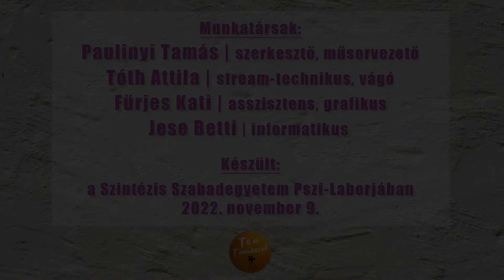Komfortos mennyország | Te a Tamással - SZELLEM-KÉP | 22. rész | Ég és föld között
Élet, túlvilág és ami közte van. Mit gondolhat egy lélek, aki megoldatlan dolgokat hagyott hátra a földi létezésben, és milyen lehet egy átmeneti lét, az a "köztes tartomány", amelyből mindkét világba átláthatunk? Ezekről a kérdésekről szól "Szellem-Kép" sorozatom következő adása, amelyben a "Komfortos mennyország" című Új-Zélandi film alapján járjuk körül ezt a témakört.
A film egy kislány meggyilkolásának tragédiájáról és túlvilági létének sajátos drámájáról szól, amelyben megejtő módon kerül bemutatásra egy tiszta lélek dilemmája, ami az igazságérzet, a család felé érzett szeretet, valamint a továbblépés hármassága körében jut el a felszabadító megoldásig.

A "SZELLEM-KÉP – Spirituális filmekről másképp" ingyenes és élő Online sorozat hetente 60 percben. Kérdésekkel és hozzászólásokkal egyetemben várom a spiritualitás, valamint a parapszichológiai témák iránt Érdeklődőket minden szerda este fél 8-kor a Facebookon a közszereplői oldalamon vagy a nyitott csoportomban! 🤩🎥 A lehetséges megosztásokat előre is köszönöm! Ha tetszett ez az adás, kérlek, egy lájkkal és/vagy kommenttel díjjazd munkánkat! Paulinyi Tamás író, újságíró, parapszichológiai kutató

Csatlakozz hozzám Facebook-on!

Aktuális eseményeimet itt követheted! Ismerd meg könyveimet, kiadványaimat!

Lehetőséged van támogatni az ingyenes sorozatunkat!

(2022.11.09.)